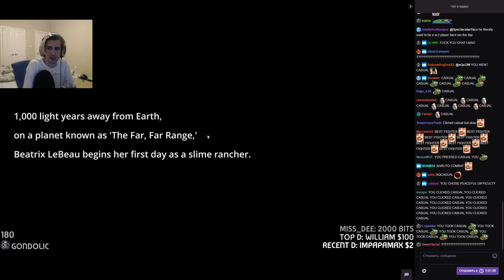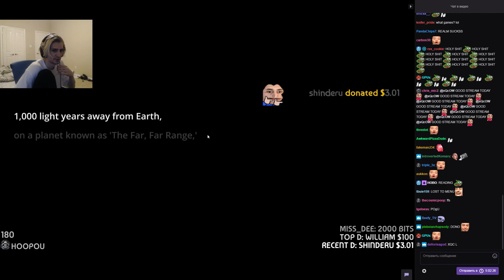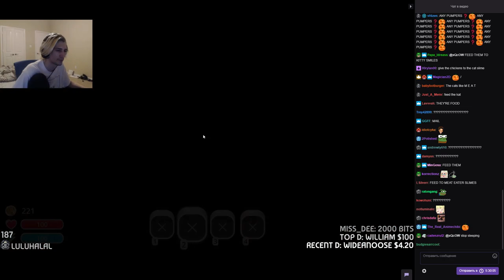xQc plays Slime Rancher